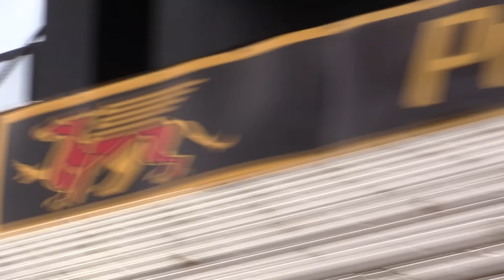Rob & Lob Report Day 4 - Mack Myers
2015 Training Camp for the University of Guelph Gryphons. Players James Ingram and Rob Carnegie Interview Teammates.